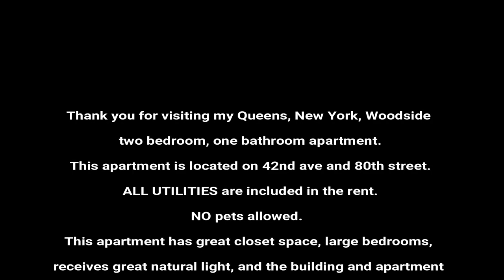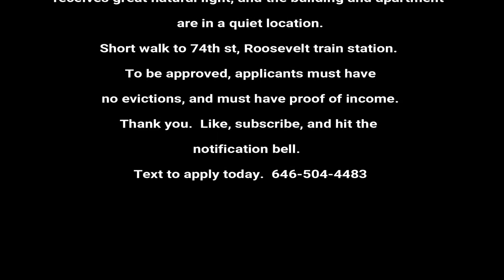EVER BEEN TO WOODSIDE QUEENS? 2BR 1BATH U2apartment tours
Thank you for visiting my Queens NY, Woodside two bedrooms, one bathroom apartment.
This apartment is located on 42nd ave and 80th street.
All utilities are included in the rent.

This apartment has great closet space, a huge living room/dining room.
One king sized bedroom, one full or twin sized bedroom
hardwood floors that need to be carpeted to cut down on the noise between floors.  The building is an elevator building with an on-site super.
Transportation is conveniently provided by the 74th street & Roosevelt train station.
Trains include 7, E, F, M, R.
Bus lines include but are not limited to Q49, Q70, Q33, Q47.
To view you have to apply and be approved first.
All initial leases are 1 year lease only; upon renewal we consider 2 year leases.
Processing fee is $30
And this is a broker fee apartment.
To be approved, applicants must have no evictions, have decent credit,
and be able to provide proof of stable income.
U2apartment.